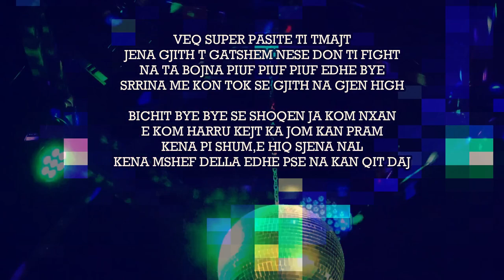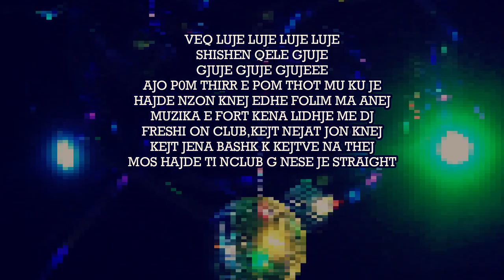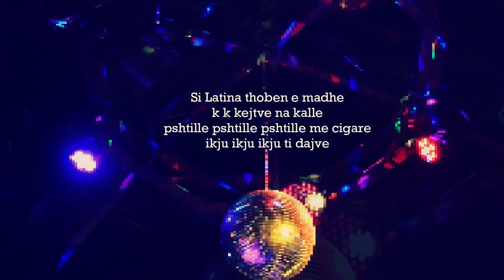Freshi - Latina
ExMusic